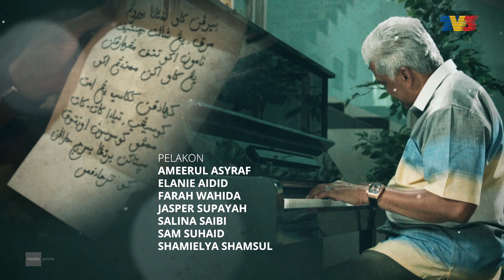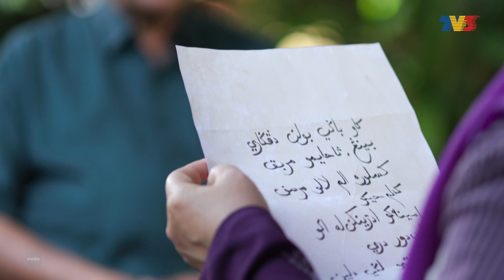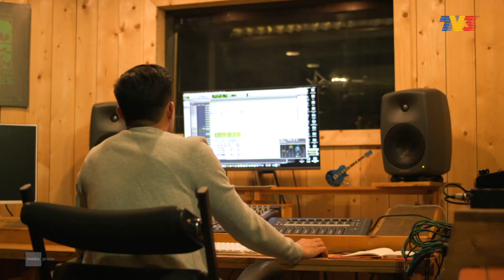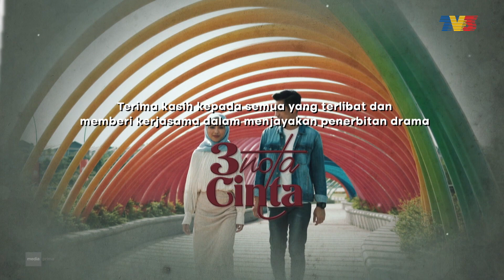Di Sebalik Tabir 3 Nota Cinta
Di Sebalik Tabir 3 Nota Cinta lakonan Ashraf Muslim, Sharifah Rose, Afifah Nasir, Wanie Kayrie, Zila Bakarin.